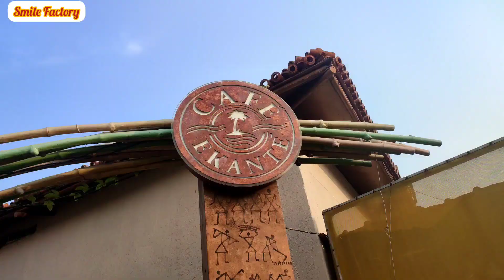Our Anniversary Celebration in Cafe Ekante | Surprise দিতে গিয়ে ফেঁসে গেল 🤣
Our Anniversary Celebration vlog at Cafe Ekante in Eco Park. The food quality and quantity were both awesome. A must visit place if you are visiting Eco Park.